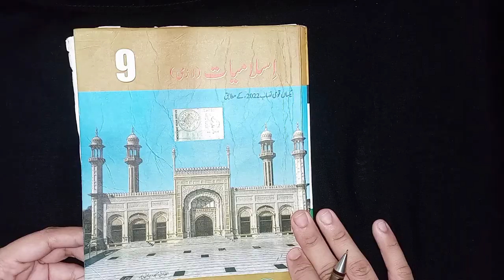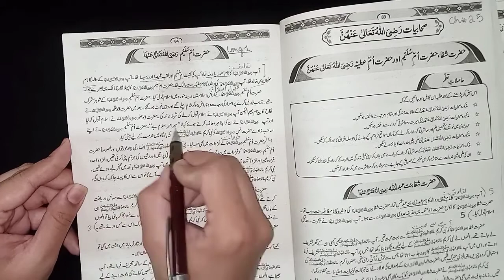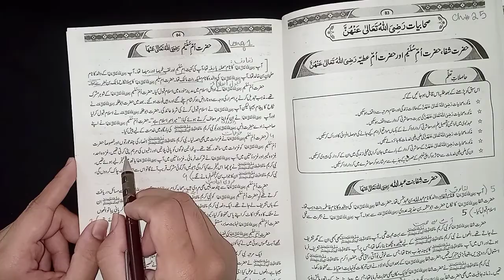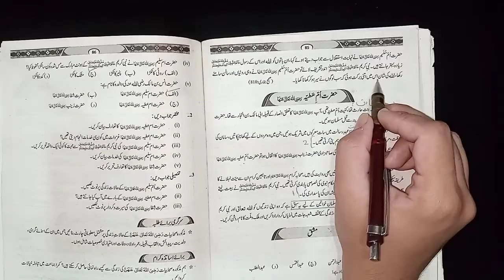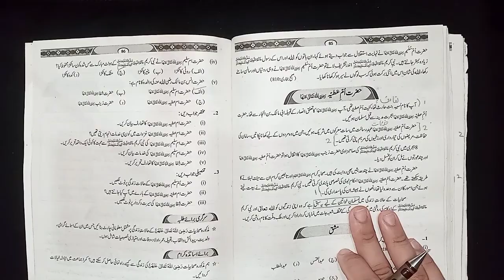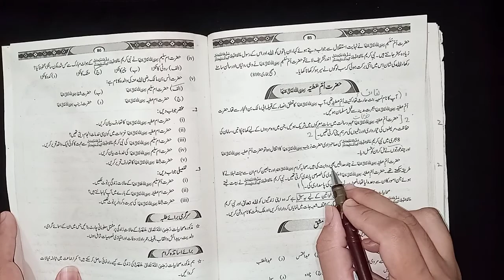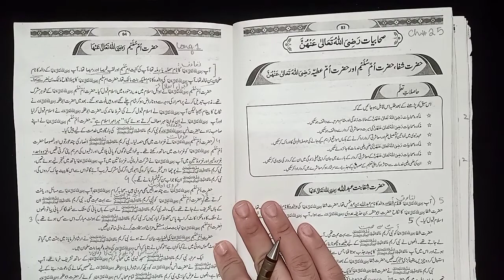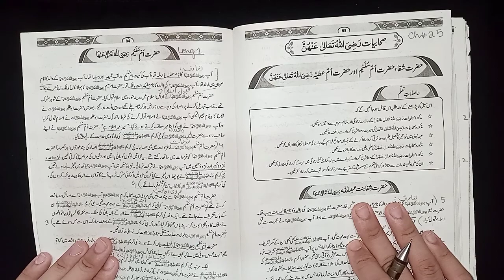9 class islamiat chapter 25 sahabiat(R.A)//باب ششم؛ صحابیات رضی اللہ تعالی عنھن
9 class islamiat chapter 25 sahabiat(R.A)//باب ششم؛ صحابیات رضی اللہ تعالی عنھن

👉check out complete playlist of new islamiat book lectures